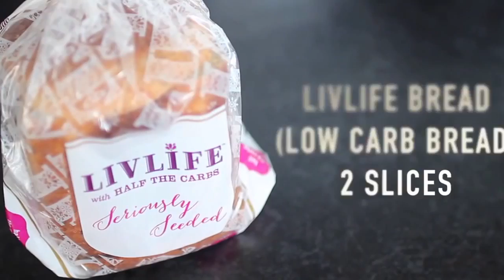HEALTHY BREAKFAST IDEA FOR WEIGHT LOSS | Breakfast Healthy Food | by Shoppie world